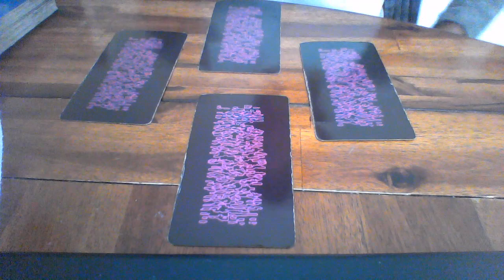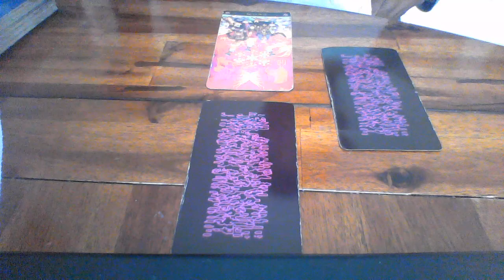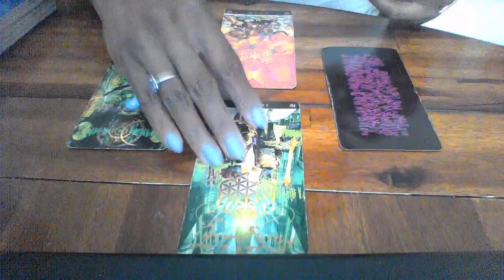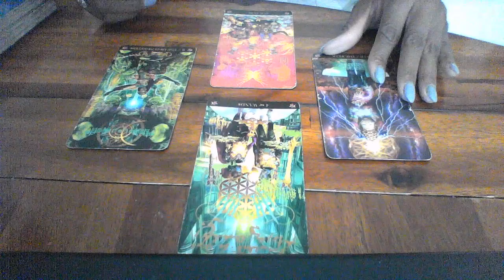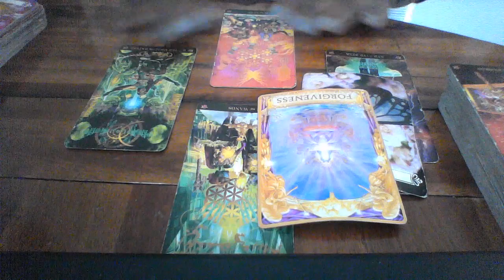CAPRICORN SEPT 8 14 2019 SECRET PLANS OF